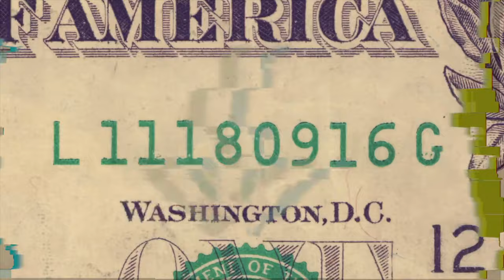The Bitcoin 21 Million Club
Today I am talking about the Bitcoin 21 Million Club, Ethereum price predictions and what is a good exit strategy.  HODLing Bonus: The only coins I think you should own for longterm wealth.

I make videos related to Personal Wealth, Technology, Movies, and of course Music. I mostly help others learn how to stop living paycheck to paycheck by educating them on how passive income replaces your day job.

Timestamps:
0:34 Market watch
1:00 What is the 21 Million Club?
2:30 Is it too late to buy Bitcoin?
3:00 New Merchandise
4:40 What is Dollar Cost Averaging (DCA)
5:48  Price of BTC 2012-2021
6:50 Exit exit strategy
7:44  Ethereum price target
8:47  The coins I HODL
9:28 Thank you for the support

Artist: Rubens Saintel
Music.Sainteldaily.com
CD Baby (on behalf of Rubens Saintel); BMI Songtrust, and 3 Music Rights Societies

Welcome to the channel! Rubens Saintel is a Haitian-American YouTuber, Consultant, Social Media Strategist, Published Writer, Producer, and Experienced Entrepreneur living in Washington, DC. Rubens creates content on ways for people to grow Personal Wealth and learn about emerging technology. Saintel also releases new music from time to time.

Filmed, Edited, and Produced By Ubiquitous Originality, LLC, 2021